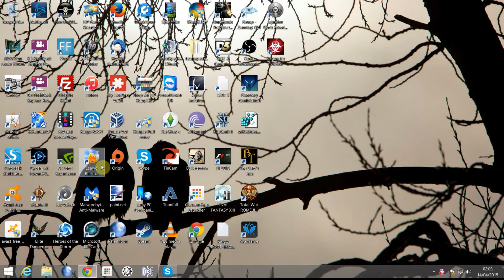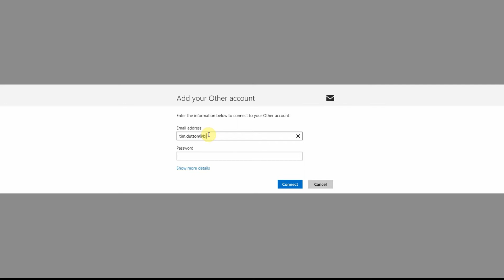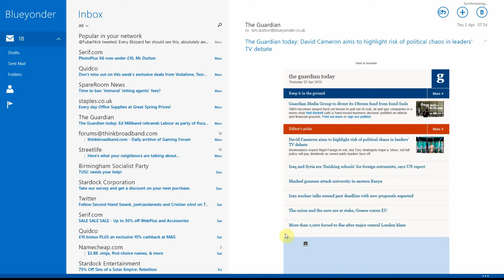Setting up Virginmedia Account Windows 8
Setting up a Virginmedia Account with Windows 8 built in mail application